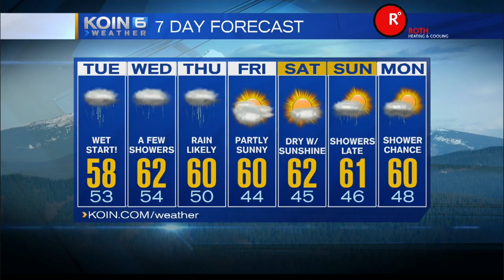KOIN 6 6pm Weather Forecast Monday November 3, 2014